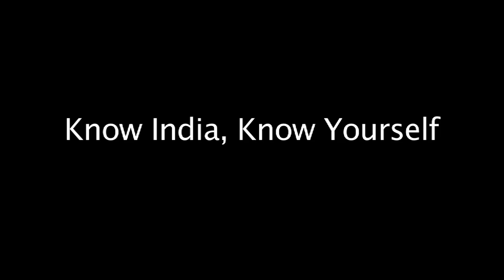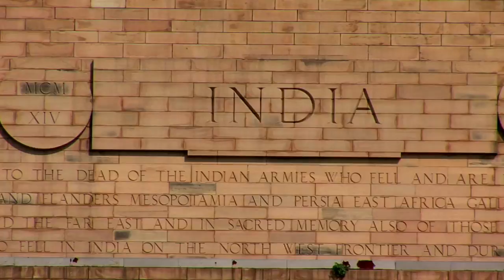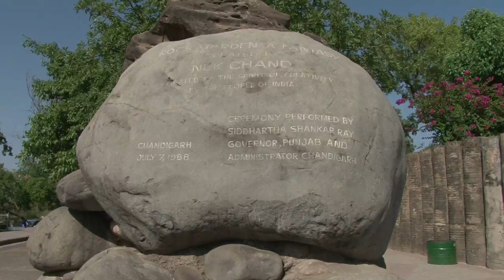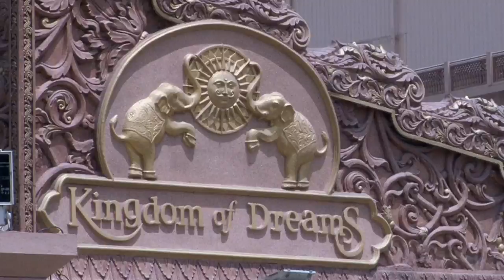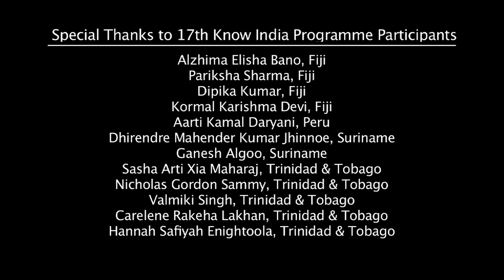Bridging Worlds: Know India Know Yourself (09.01 Minutes)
Indians have travelled to distant lands at various stages in history; first as travelers, then as indentured labourers, and finally, as skilled professionals settled in different parts of the world. The Indian diaspora today is spread out all over the world contributing to the global knowledge economy. The diasporic community often separated from their homeland by several generations knows little or nothing about their roots. In an effort to connect the community with their heritage and ancestry, the Ministry of Overseas Indian Affairs has started the 'Know India Program' (KIP). The film covers the program in its 5th year as young overseas Indians spend three weeks traveling to different places in the country, absorbing the Indian culture as more than tourists.